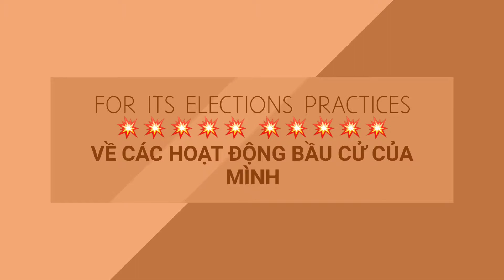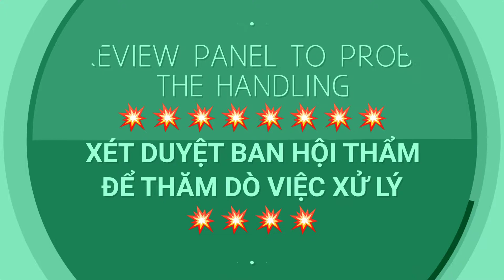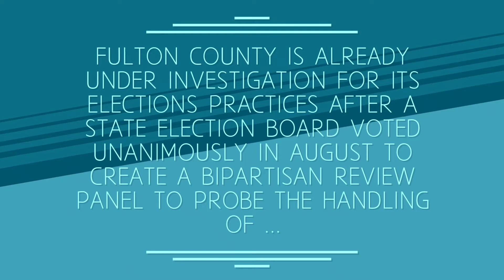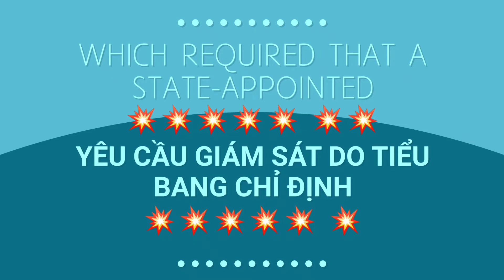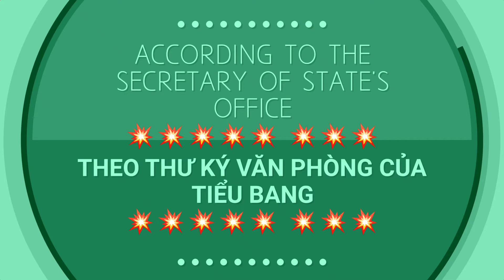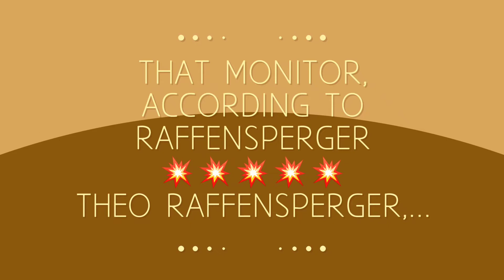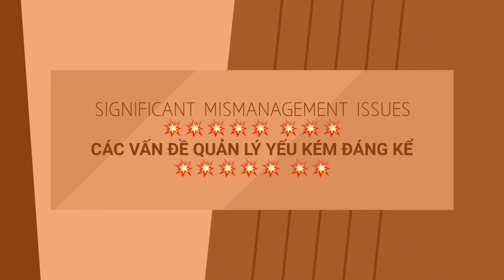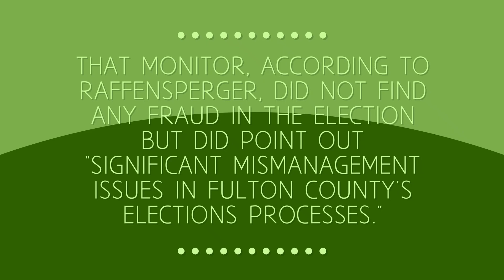Georgia election workers fired 17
Georgia election workers fired, accused of shredding voting applications

Fulton County is already under investigation for its elections practices after a State Election Board voted unanimously in August to create a bipartisan review panel to probe the handling of elections in the county.

Additionally, Raffensperger forced Fulton County into a consent order after the 2020 election, which required that a state-appointed monitor supervise its elections practices, according to the secretary of state's office.

That monitor, according to Raffensperger, did not find any fraud in the election but did point out "significant mismanagement issues in Fulton County's elections processes."

Quận Fulton đã bị điều tra về các hoạt động bầu cử của mình sau khi Ủy ban Bầu cử Tiểu bang đã bỏ phiếu nhất trí vào tháng 8 để thành lập một hội đồng xét duyệt lưỡng đảng để thăm dò việc xử lý các cuộc bầu cử trong quận.

 Ngoài ra, Raffensperger buộc Quận Fulton phải chấp thuận sau cuộc bầu cử năm 2020, yêu cầu giám sát do tiểu bang chỉ định giám sát các hoạt động bầu cử của nó, theo thư ký văn phòng của tiểu bang.

 Theo Raffensperger, người giám sát đó không tìm thấy bất kỳ gian lận nào trong cuộc bầu cử nhưng đã chỉ ra "các vấn đề quản lý yếu kém đáng kể trong các quy trình bầu cử của Quận Fulton."

The more we learn, the more we understand.

Thông tin ủng hộ và phát triển kênh YouTube Kênh chủ yếu phát triển tiếng Anh Mỹ với giọng đọc chuẩn Google Cloud WaveNet.

Với sự theo dõi và luôn ủng hộ kênh của các bạn, chúng tôi luôn cố gắng và nỗ lực tạo ra những video ngày càng hay và ngày càng nâng cao chất lượng cũng như mang đến cho người học một cách nhanh nhất & dễ dàng nhất.